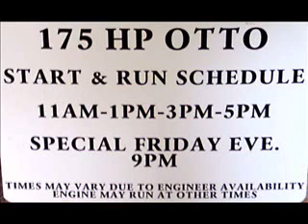Otto Gas Engine - 175HP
The OTTO GAS ENGINE WORKS of Philadelphia, PA 175 horsepower at 190 r.p.m. 21 inch bore and 30 inch stroke made in 1912. Originally installed in the Brookville, PA water works in 1925, pumping 1.5 million gallons of water each day for the town.

The Coolspring Power Museum can use your help. Please consider becoming a member of this non-profit organization and support their need for concrete, fuel, etc. to install, maintain and run these fine engines for you.